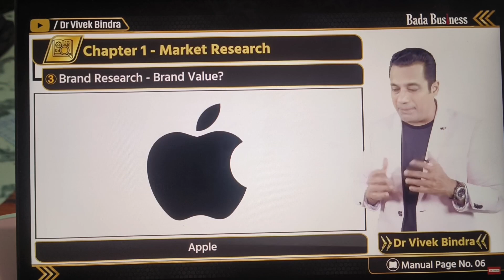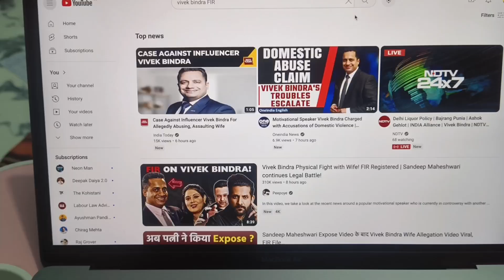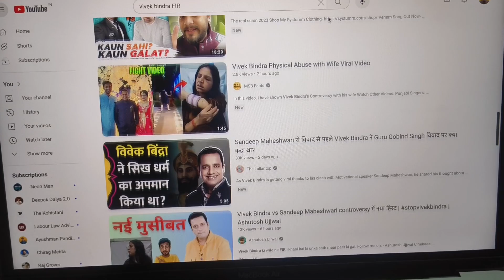Sandeep Maheshwari VS Vivek Bindra BIG Controversy, Latest Update, ZDtalks 📌🪜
• 𝐂𝐨𝐦𝐦𝐮𝐧𝐢𝐜𝐚𝐭𝐢𝐨𝐧 𝐬𝐤𝐢𝐥𝐥𝐬 𝐄𝐛𝐨𝐨𝐤 𝐟𝐨𝐫 𝐏𝐯𝐭 𝐁𝐚𝐧𝐤𝐬

🌳Effective Communication:
Foster clear and open communication with your team to ensure everyone is on the same page. Actively listen to concerns and provide constructive feedback.

💰Leadership Skills:
Demonstrate strong leadership by setting a positive example, motivating your team, and taking initiative. Inspire confidence and encourage a collaborative work environment.

🕒Time Management:
Prioritize tasks efficiently, delegate responsibilities when needed, and ensure deadlines are met. Effective time management contributes to both personal productivity and the success of your team.

🧿Problem Solving:
Develop strong problem-solving skills to address challenges that may arise. Approach issues with a proactive mindset, analyzing situations and implementing solutions that benefit both your team and the organization.

📿Continuous Learning:
Stay updated on industry trends, management techniques, and company policies. Embrace a mindset of continuous learning to adapt to changes and improve your managerial skills over time.